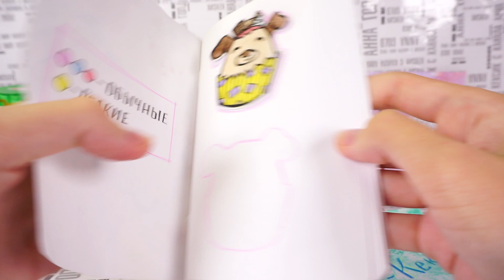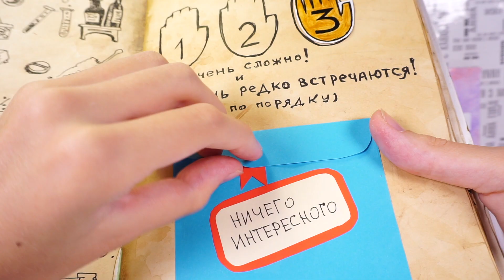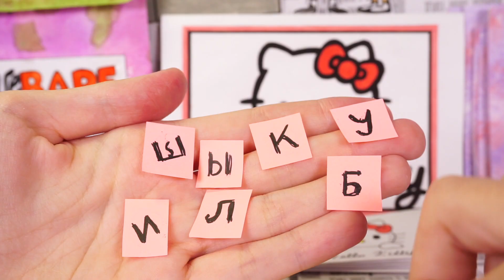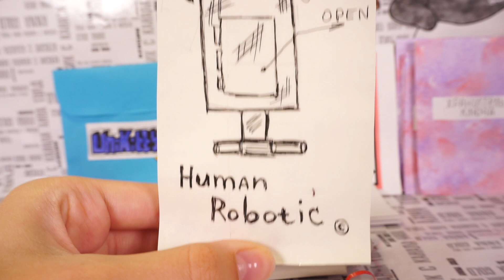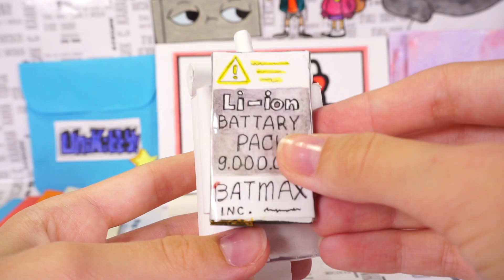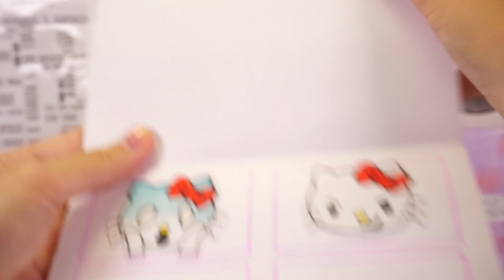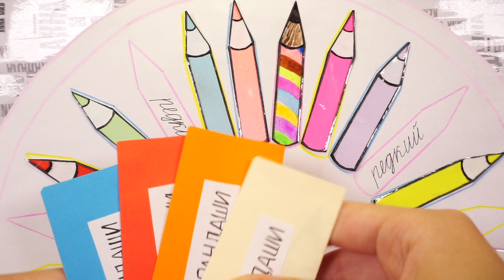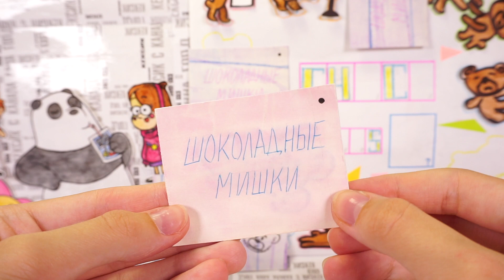Бумажные сюрпризы Хьюман роботик, Вся правда о медведях, Хелло Китти, Бумажные Карандаши, Кексо-Кекс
Хьюман роботик, Вся правда о медведях, Бумажные Карандаши, Кексо-Кекс
Мы посмотрим с Вами бумажные сюрпризы, которые сделал сам Кексик!
Также, вы увидите новую коллекцию Сюрпризов из бумаги и бумажные сюрпризы от Anna Gold.
Всем привет, Меня зовут Анна Голд. Я воплощаю свою фантазию в бумажных сюрпризах. С раннего детства я увлекаюсь рисованием, лепкой и другими видами творческой деятельности. Этот канал посвящен бумажным сюрпризам и не только. Вместе с вами мы проведем весело и увлекательно время за распаковкой и созданием сюрпризов из бумаги. А мой маленький плюшевый друг Кексик будет поднимать нам настроение , шутить и дурачится.